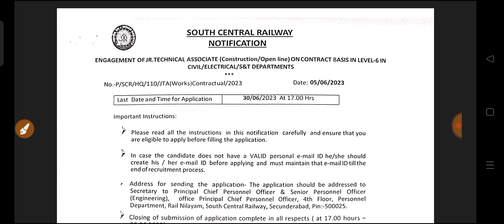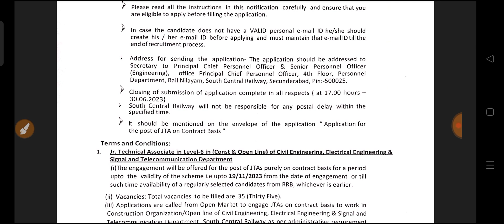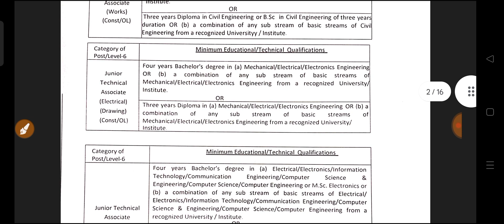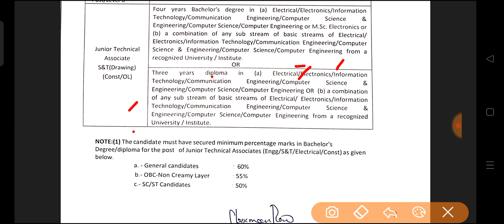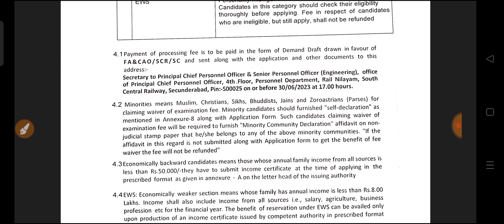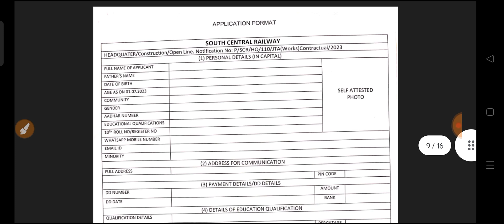रेलवे नई भर्ती 2023। Railway JTA/JE Recruitment 2024| Railway New Vacancy 2023| Railway DiplomaJobs